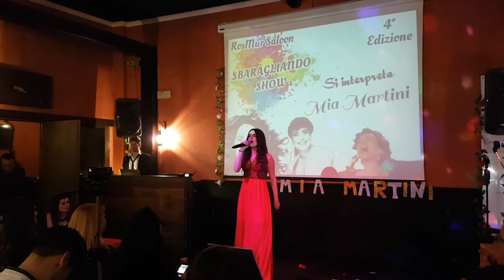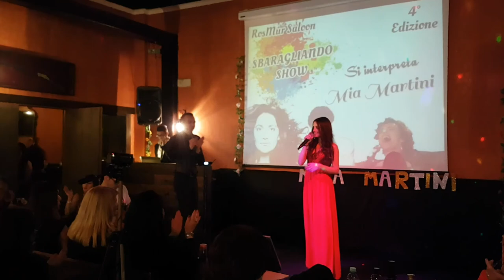FEDERICA MURR ❤ HOLA MARCO MENGONI E TOM WOLKER SBARAGLIANDO SHOWo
Federica Murredda ❤ HOLA MARCO MENGONI E TOM WOLKER SBARAGLIANDO SHOW MAX ABETA CANTO MUSICA ARTE SPETTACOLO ASSEMINI SARDEGNA ITALY